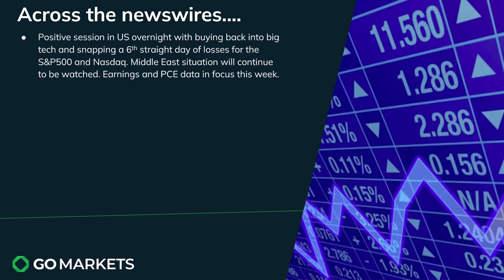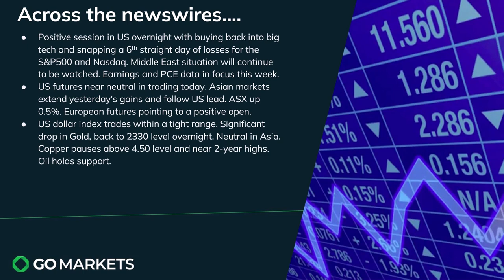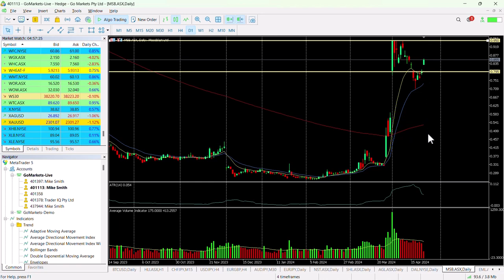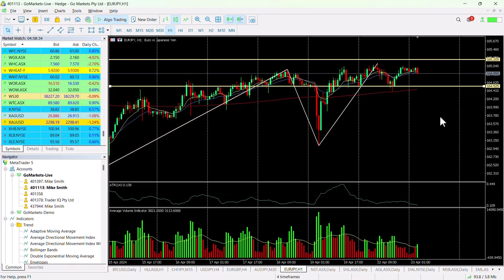Market Update and Charts of Interest - EURJPY and MSB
The S&P500and Nasdaq snapped a 6-day losing streak overnight with buying back into big tech. Google and TSLA report today after the bell in a big week for earnings.

Gold dropped overnight and continues to do so in Asia despite little movement in the USD.

Global PMI data due throughout today.